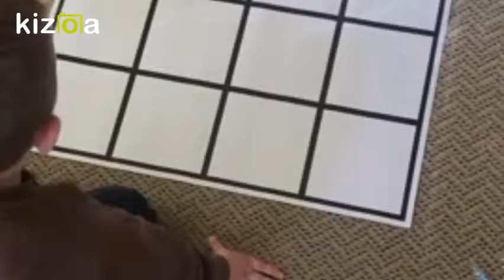Bee-Bot vid1@Nea Makri Mysteries at the museums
a video showcasing students learning to program by playing with a Bee-Bot. The video was made for the needs of the e-twinning programme "Mysteries at the museums".